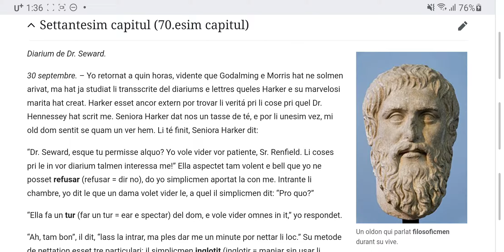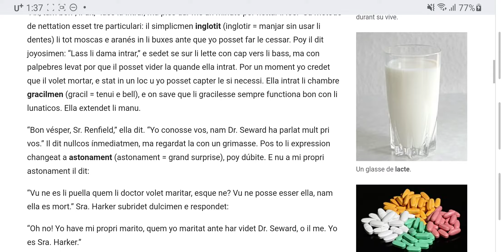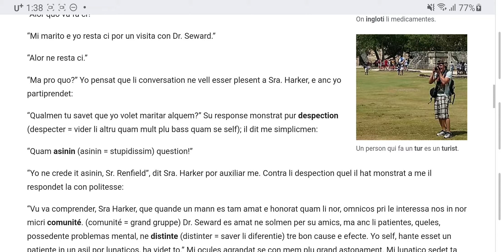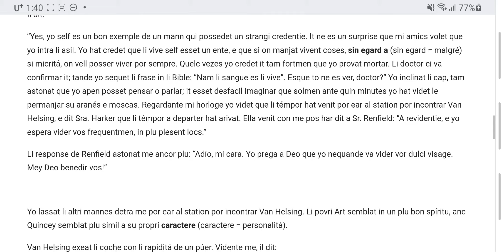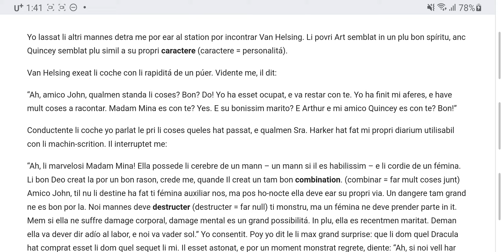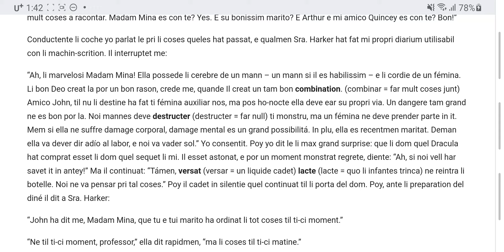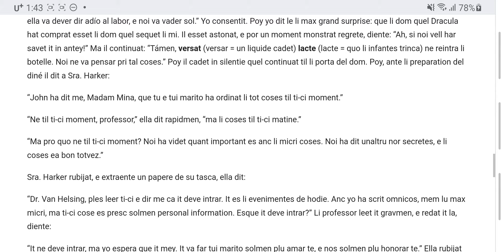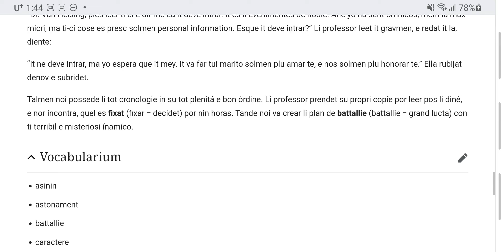Salute, Jonathan! Capitul 70